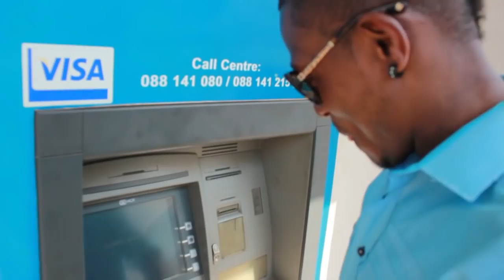Alonzo in Freetown, Sierra Leone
It was a day experience with Sierra Leone top super star Alonzo Abbasi as we tour the capital city of Sierra Leone Freetown. We drove around the city searching for fuel, visiting a cookery bar and talking to few locals.